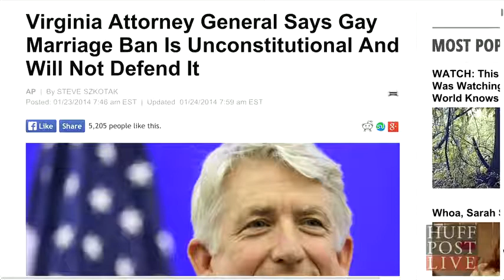Virginia & Same Sex Marriage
Virginia's new attorney general Mark Herring is making a major reversal on his state's same-sex marriage stance, according to The Washington Post and NPR.